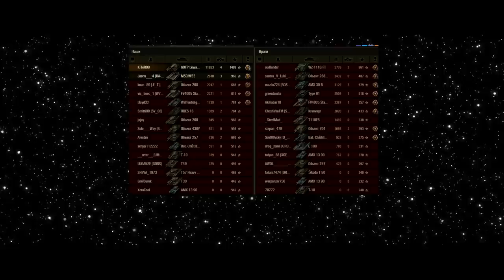Новогоднее наступление 2020 - ВСЯ ПРАВДА WORLD OF TANKS